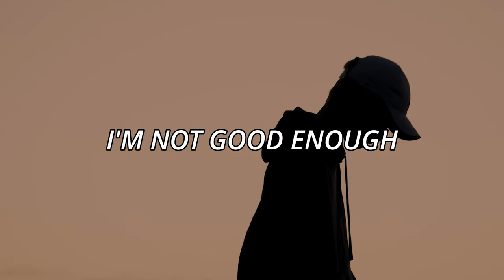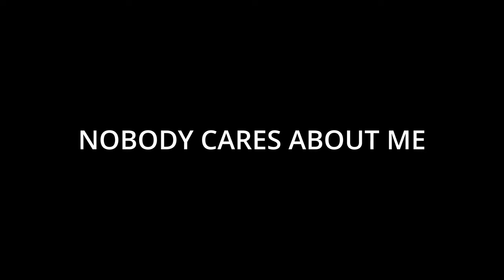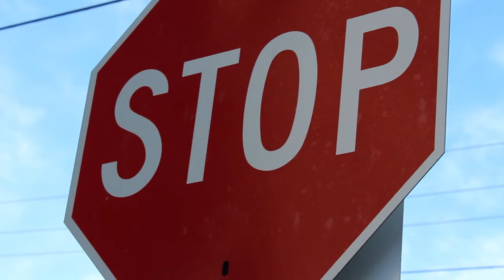How to deal with a fear of abandonment & rejection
I'm Dante, a registered psychologist from Australia. In this video I cover the topic of abandonment issues, rejection sensitivity, thoughts of being not good enough, not loveable, self-sabotage in relationships, and fears of always being alone that often stem from childhood trauma. I also cover some solutions to these issues including techniques from cognitive behavioural therapy and acceptance and commitment therapy.

If you have questions let me know and I'll clarify any points :)

I'm Dante, a registered psychologist from Australia. This video isn't a substitute for therapy nor medical advice.

Chapters:

00:00 Introduction
00:27 Context for the Video
00:42 Meet Alex
01:22 Avoiding Pain
02:25 How Alex Changed
03:14 Barrier #1 Beliefs
06:12 Barrier #2 Self-Sabotage
08:10 Positive Changes in Alex's Life
08:50 Childhood Trauma
9:53 The End of Alex's Journey
10:40 Complications People Might Face
12:12 Wrap-Up